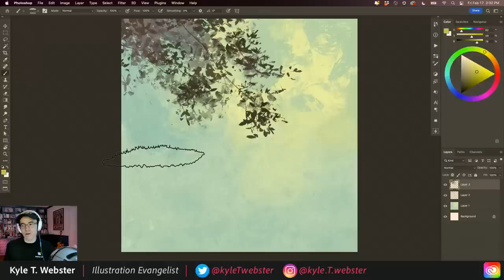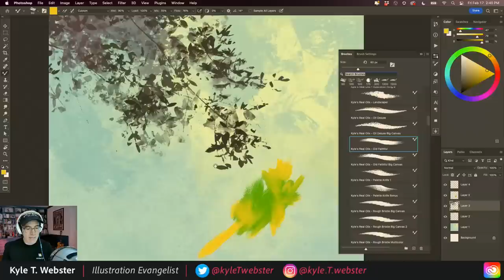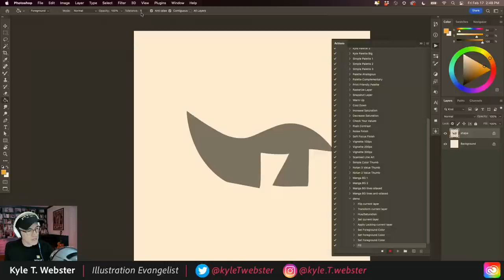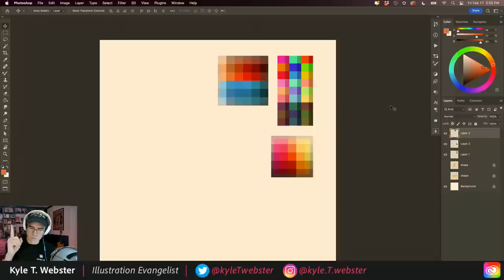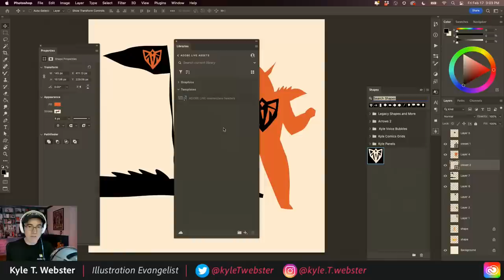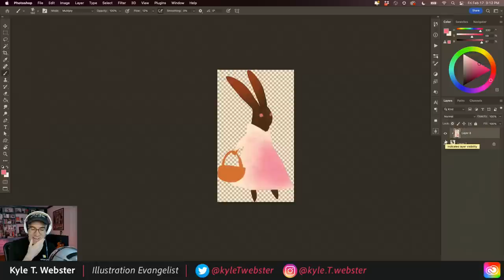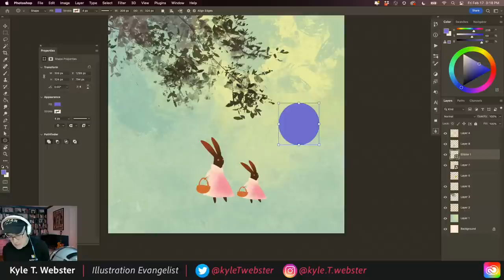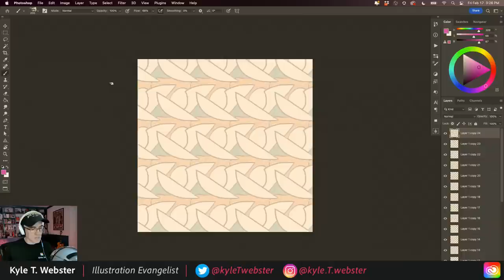Illustration Masterclass with Kyle T. Webster: 5 Tips Every Artist Should Know in Photoshop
Drawing and painting in Photoshop should be a fast, powerful, and flexible experience. Kyle will show you five features of this legendary digital art app that are guaranteed to speed up and improve your workflow.
00:00 Start
1:40 Photoshop brushes
2:50 How to download Kyle’s brushes
5:20 Brush settings
8:22 Mixer brushes
15:40 Creating a recorded Action
25:28 Creating Vector shapes
32:17 Creative Cloud Libraries
35:12 Smart Objects & Clipping Masks